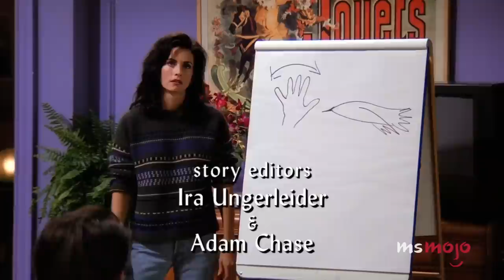Top 20 Monica Geller Looks We Would Totally Rock Today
We'd totally rock these Monica Geller looks today. Welcome to MsMojo, and today we’re counting down our picks for the best, most timeless outfits Monica Geller rocked on “Friends.” Our countdown includes red gown, her wedding dress, cozy red sweater, and more! Did YOUR favorite Monica Geller look crack the top 20?